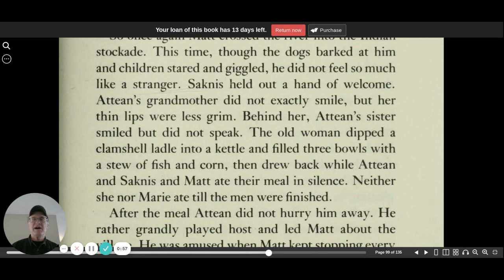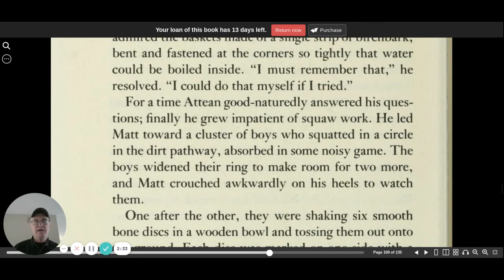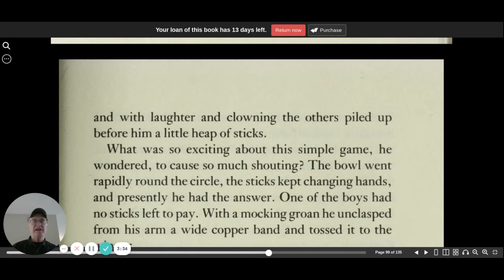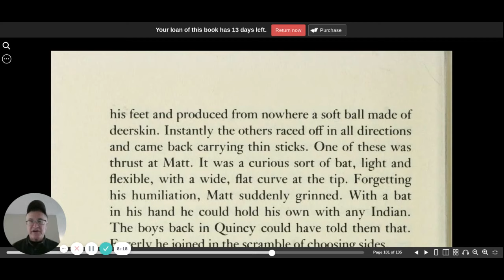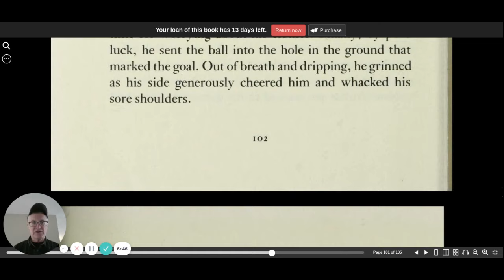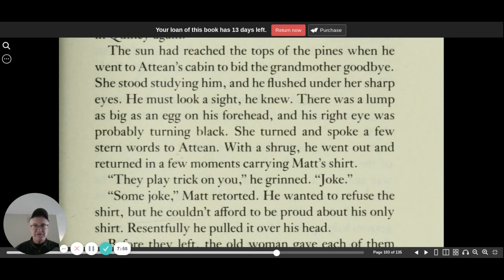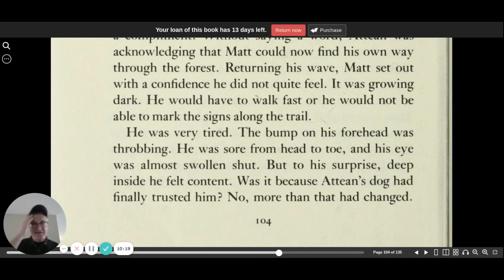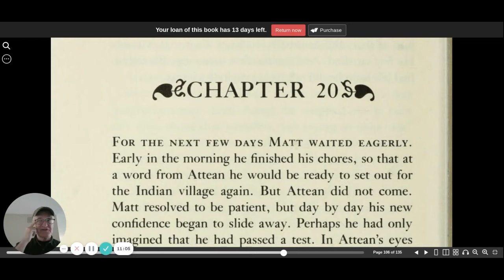The sign of the beaver chapter 19 | CC Challenge 1| audio book | Elizabeth George Speare